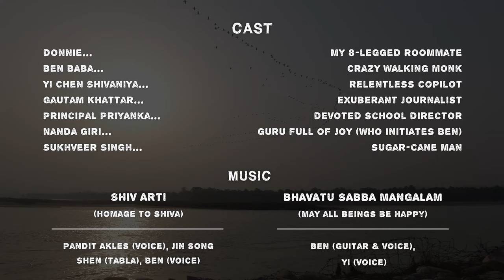Two Little Wandering Monks - through northern India without money or transport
To you, what makes happiness? A fine balance between material comfort, physical health, financial stability, political safety, family life, and livelihood all carefully equalized on God's turntable?

A simple but universal question that Yi and Ben naively set out to answer as they left their homes in the Indian Himalayas with exactly... none of those things. No money or bank card, no phone and not much at all really, other than a tarp to sleep under, a set of orange robes, and the stubborn determination to make it entirely on foot to the world's largest Hindu gathering, 500 km away. Named the Kumbha Mela, it's known to reunite the worlds most revered Babas and wildest Sadhus who have been embracing simplicity and homelessness themselves since the beginning of time.

If you liked the video, the story has also been made into a book! Find it here:

I can't help but thank journalist Gautam Khattar once again, for conducting the interviews, supporting spirituality, and showing so much interest in my path. Here is his youtube channel: